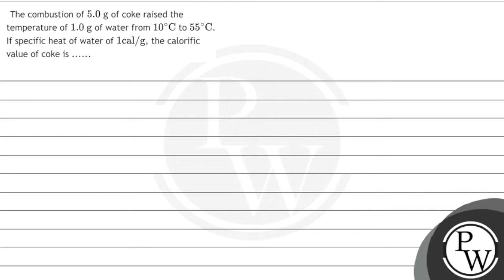The combustion of \( 5.0 \mathrm{~g} \) of coke raised the temperature of \( 1.0 \mathrm{~g} \) ...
The combustion of \( 5.0 \mathrm{~g} \) of coke raised the temperature of \( 1.0 \mathrm{~g} \) of water from \( 10^{\circ} \mathrm{C} \) to \( 55^{\circ} \mathrm{C} \). If specific heat of water of \( 1 \mathrm{cal} / \mathrm{g} \), the calorific value of coke is .